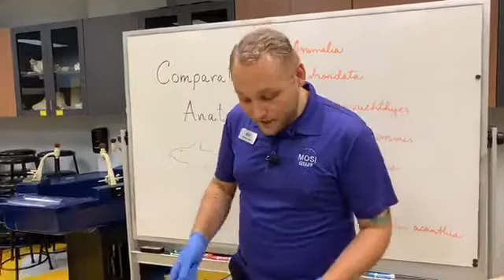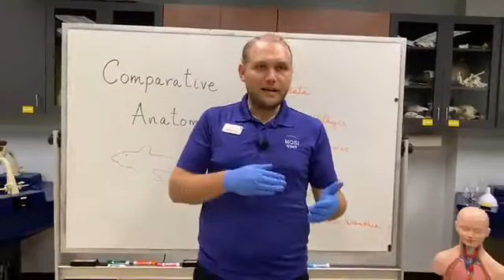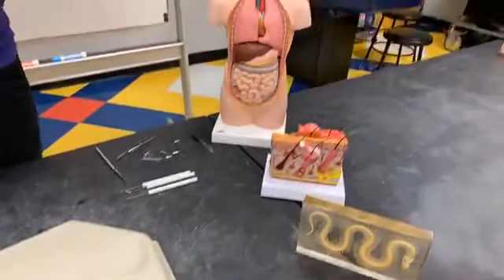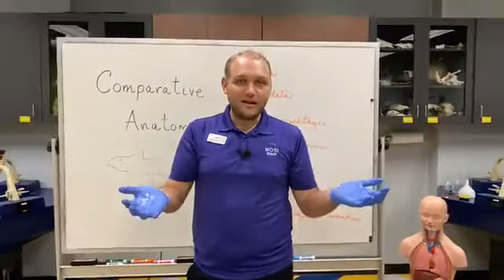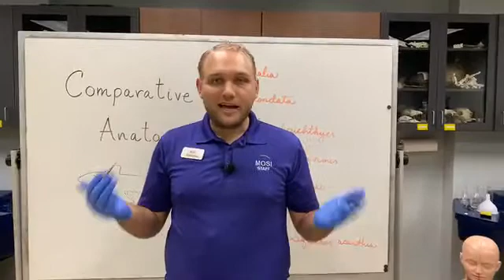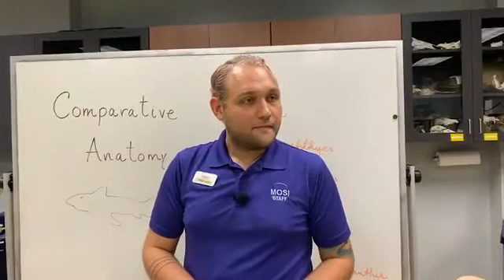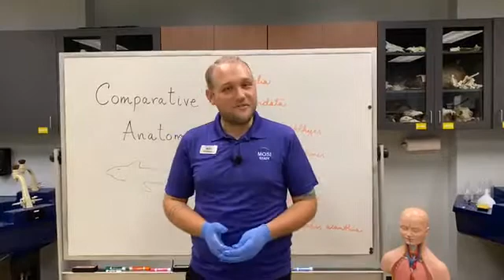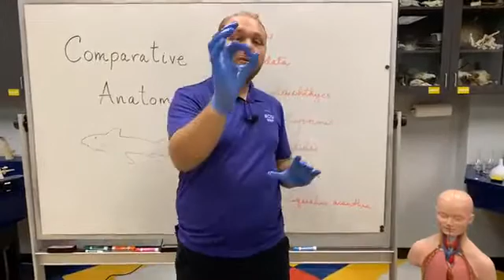Virtual MOSI: Shark vs. Human digestive system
Join our marine biologist as we compare the difference between a shark and a humans digestive system. Our dissection will examine the internal and external anatomy of a dogfish shark.

External and internal anatomy of a dogfish shark, a cartilaginous fish. Phylum Chordata, Class Chondrichthyes.

If you want to do a virtual dissection at home we recommend the Froggipedia app.

Make sure to follow our daily live show: Virtual MOSI on fb virtualmosi @mosi_inmotion @mosi_tampa!

Florida State Standards Addressed:
SC.1.N.1.2
SC.2.L.14.1
SC.5.L.14.1
SC.5.L.14.2
SC.6.L.14.5
HE.2.C.1.5
HE.1-5.C.1.5